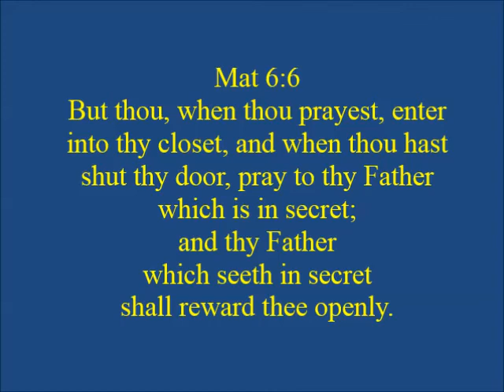The Secret Place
Moses wrote about a "Secret Place!"
Let's explore what that may mean for us today.